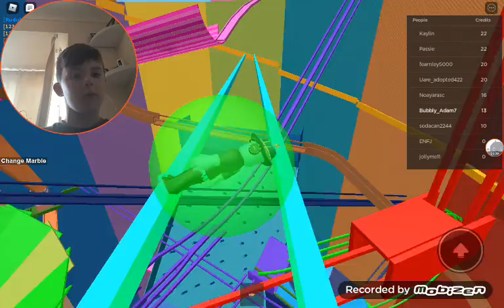IVE BECOME A MARBLE!!!!!!